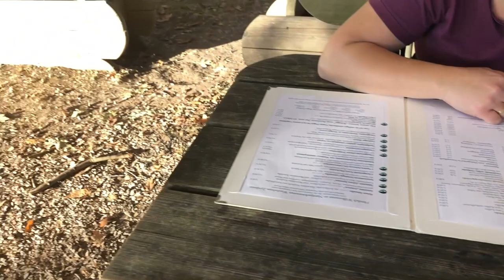Поездка в Бад Тайнах-Цафельштайн (Bad Teinach-Zavelstein)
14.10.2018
Поездка в Бад Тайнах-Цафельштайн (Bad Teinach-Zavelstein). Гуляем по лесу, кушаем в кафе.